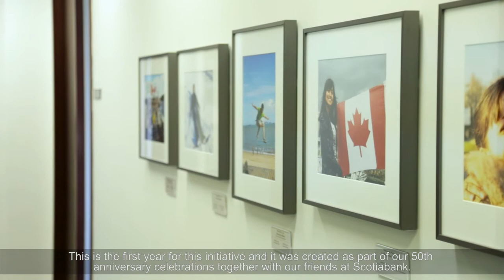Home for the Holidays Contest Video Contest Winner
With sponsorship from Scotiabank, The Canadian Bureau for International Education (CBIE) gave one lucky international student the chance to travel home for the holidays by covering the cost of a roundtrip ticket to the student’s home country.

Faye Xiuhua Wang, an international student studying at Centennial College, won this year's contest to fly home to China to see family and friends for the winter holidays. Congratulations to our Home for the Holidays winner!